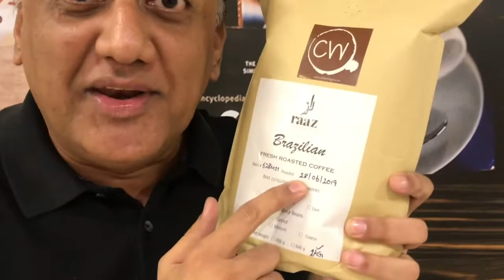Coffee Wagera | Coffee Knowledge | Why Use Freshly Roasted Beans?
Here's why freshly roasted coffee!

Coffee Wagera is a Coffee Shop in Karachi (Pakistan) with 5 outlets which
-is the only coffee brand that serves freshly roasted coffee
-buys snacks only from female entrepreneurs / home chefs
-sells most coffees and snacks for as low as Rs.280
-gives free Wi-Fi and has three ISPs/wifi connections
-provides a work bench with individual power/USB sockets
-educates the consumer about different types of coffee
-gives drinking water for free
-supports Special Olympics of Pakistan
-is open to hiring transgender and people with special needs